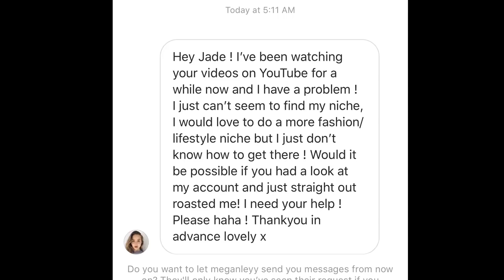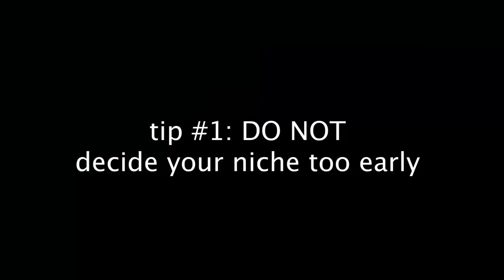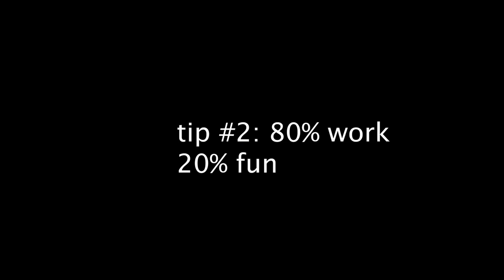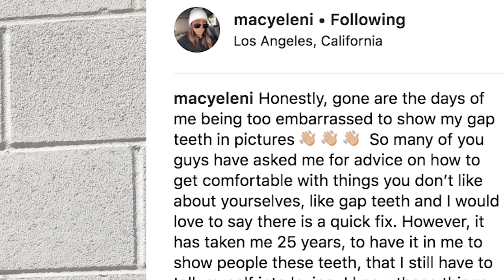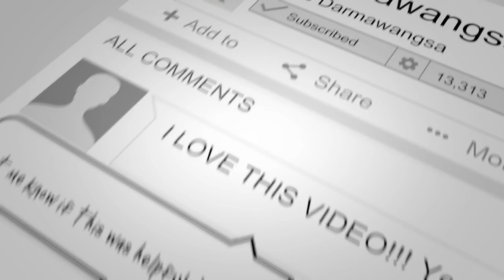INSTAFAMOUS: What NOT To Do When Starting/Growing Your Instagram Profile! pt 2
SOCIAL MEDIA!

 ♡ xo DarmaNation

For COACHING calls on social media growth or branding:
2) Subject - Serious about my brand!

7640 NE Airport Way
# 56695